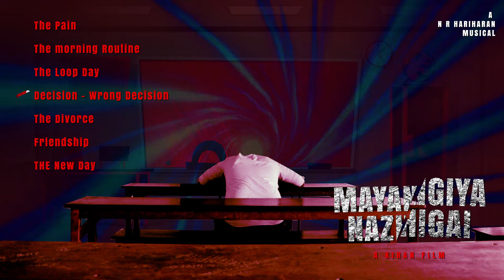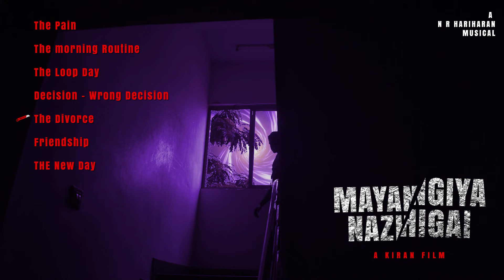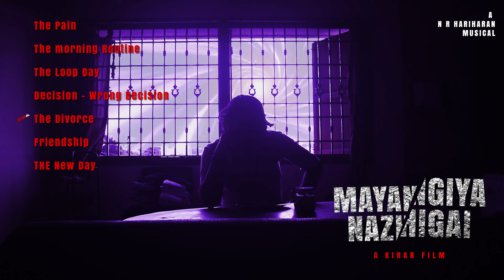Mayangiya Nazhigai BGM Jukebox - OST - N R Hariharan - A Kiran Film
Mayangiya Nazhigai OST Jukebox
A NR Hariharan Musical
A Kiran Film
A ATF Release.

Track Time Stamp
00:19  - The Pain
00:41  - The Morning Routine
01:14  - The Loop Day
02:51  - Decision - Wrong Decision
03:57  - The Divorce
05:20  - Friendship
06:05  - The New Day

Music Credits
Additional Vocals – Rahul Raj K, Hariharan NR

CAST
Premnath
Mani Maran
CREW
Written and Direction : Kiran Veeresh
Cinematography & DI - Prince Joshua
Edit - Rahul Raj K
Edit, Music Production, SFX,
Sound Mixing - Rule of Six Post Productions